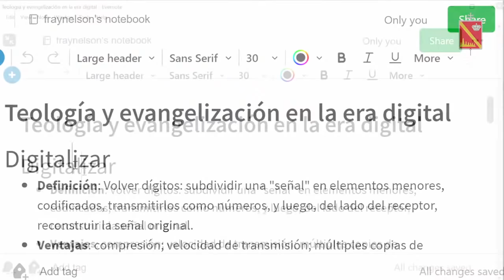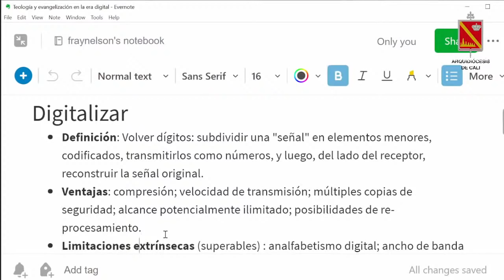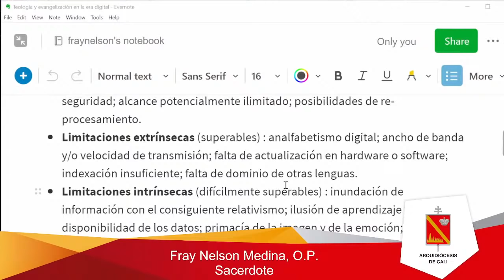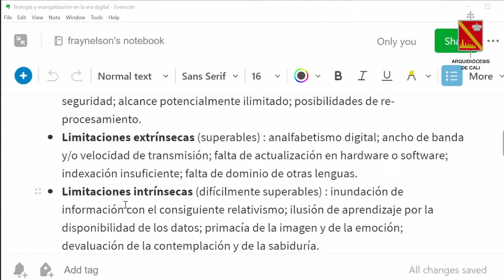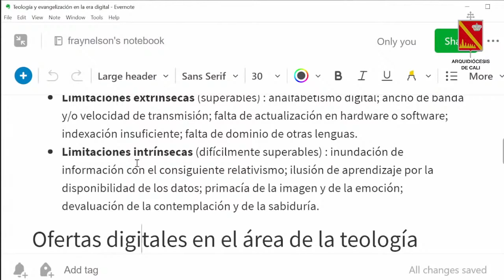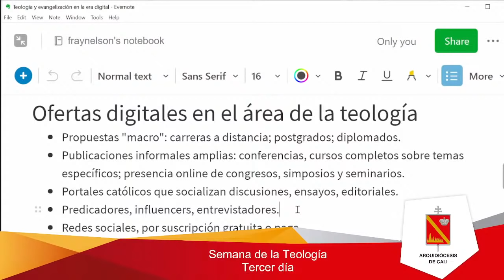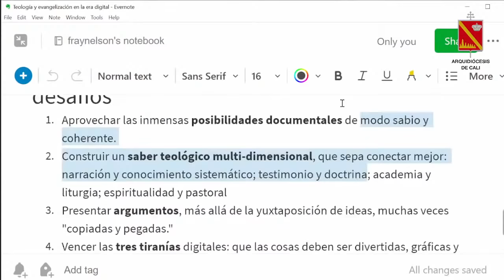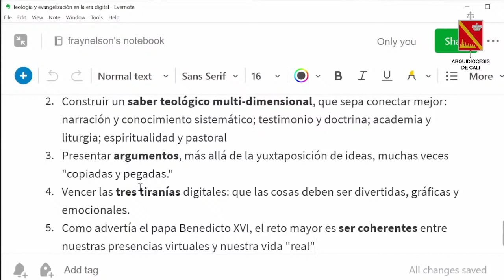Teología y evangelización en la era digital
Digitalizar

- Definición: Volver dígitos: subdividir una "señal" en elementos menores, codificados, transmitirlos como números, y luego, del lado del receptor, reconstruir la señal original.
- Ventajas: compresión; velocidad de transmisión; múltiples copias de seguridad; alcance potencialmente ilimitado; posibilidades de re-procesamiento.
- Limitaciones extrínsecas (superables) : analfabetismo digital; ancho de banda y/o velocidad de transmisión; falta de actualización en hardware o software; indexación insuficiente; falta de dominio de otras lenguas.
- Limitaciones intrínsecas (difícilmente superables) : inundación de información con el consiguiente relativismo; ilusión de aprendizaje por la disponibilidad de los datos; primacía de la imagen y de la emoción; devaluación de la contemplación y de la sabiduría.

Ofertas digitales en el área de la teología y la evangelización

- Propuestas "macro": carreras a distancia; postgrados; diplomados.
- Publicaciones informales amplias: conferencias, cursos completos sobre temas específicos; presencia online de congresos, simposios y seminarios.
- Portales católicos que socializan discusiones, ensayos, editoriales.
- Predicadores, influencers, entrevistadores.
- Publicación cotidiana de homilías o de la entera celebración eucarística.
- Servicios varios de consejería.

Cambios en el quehacer teológico y la formación: cinco desafíos

1. Aprovechar las inmensas posibilidades documentales de modo sabio y coherente.
2. Construir un saber teológico multi-dimensional, que sepa conectar mejor: narración y conocimiento sistemático; testimonio y doctrina; academia y liturgia; espiritualidad y pastoral
3. Presentar argumentos, más allá de la yuxtaposición de ideas, muchas veces "copiadas y pegadas."
4. Vencer las tres tiranías digitales: que las cosas deben ser divertidas, gráficas y emocionales.
5. Como advertía el papa Benedicto XVI, el reto mayor es ser coherentes entre nuestras presencias virtuales y nuestra vida "real"